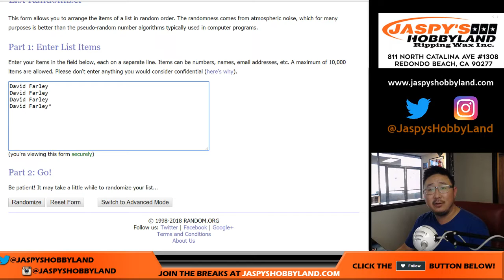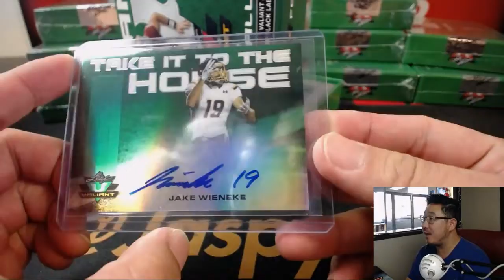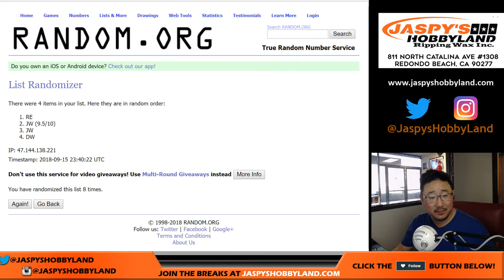Sa., 09/15/18 [1Box RH] #38 - 2018 Leaf VALIANT Football (NFL)